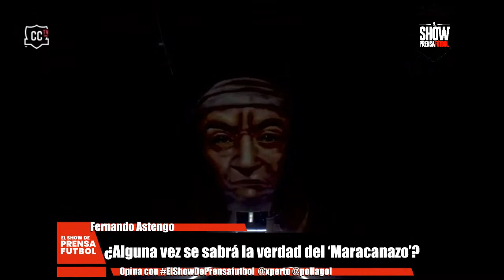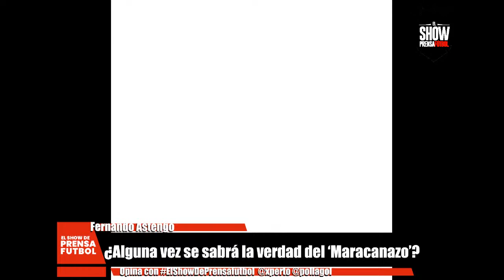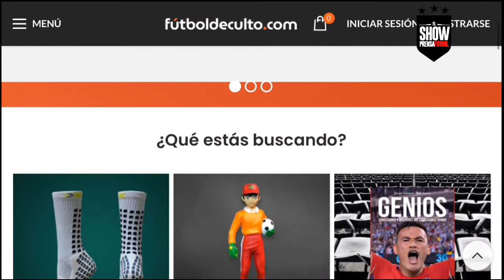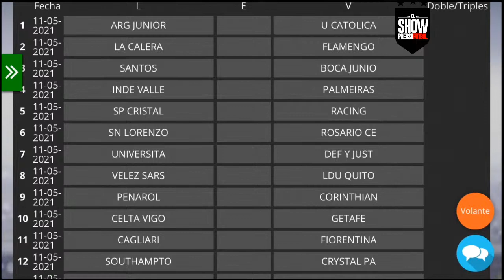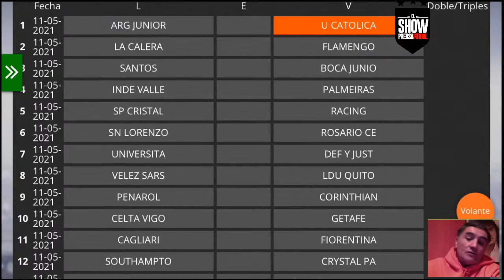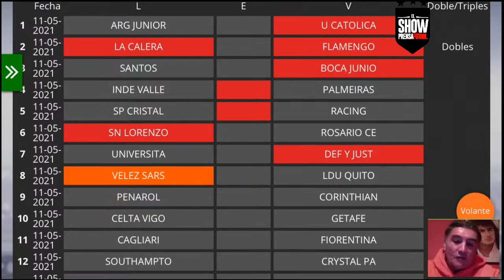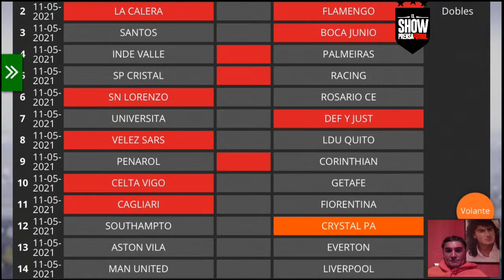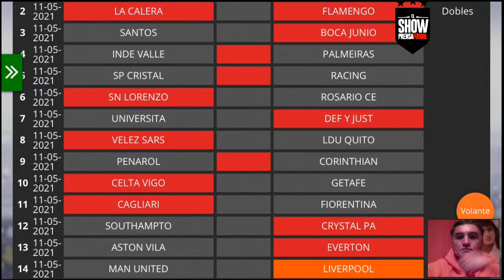Fernando Astengo en El Show de Prensafútbol: "Nunca se sabrá la verdad del Maracanazo'"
El Show de PrensaFútbol Capítulo 208
¿Alguna vez se sabrá la verdad del ‘Maracanazo’?
Hoy nos acompaña Fernando Astengo. Uno de los grandes defensas chilenos de la historia.
Opina con el ElshowdePrensaFutbol​ y participa en el debate.
Siempre con el gran auspicio de xperto​ y pollagol